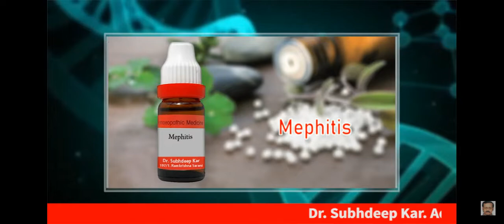Mephitis for Cough | মেফাইটিস 30 কাশির জন্য হোমিওপ্যাথি ওষুধ,কাশির ওষুধ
mephitis 30 homeopathic medicine, মেফাইটিস 30 হোমিওপ্যাথিক,
mephitis,mephitis 30,mephitis 200,mephitis,mephitis for voice,mephitis homeopathic uses,mephitis homeopathic medicine symptoms,bronchitis treatment,
Dr Subhadeep Kar
Your cure is my reward
Tweets